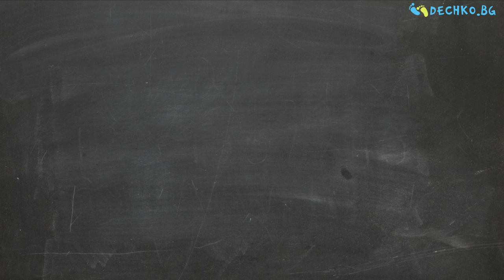Честит рожден ден на нашето Онлайн училище.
Нашето Онлайн училище става на 1 годинка. Благодарим Ви, че вече една година сте с нас.